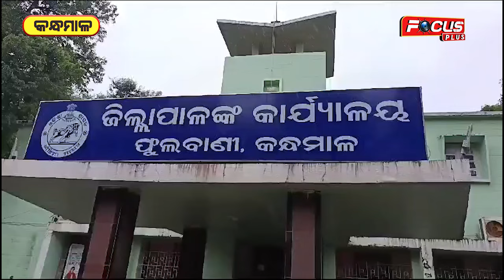ନୂତନ ବସ୍‌ଷ୍ଟାଣ୍ଡ ନିର୍ମାଣ ପାଇଁ ଦାବି